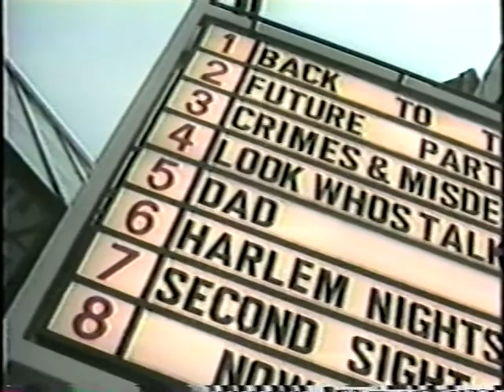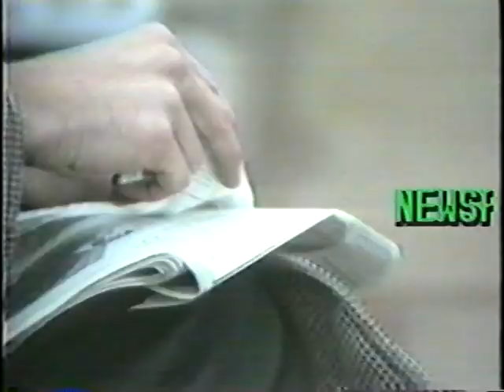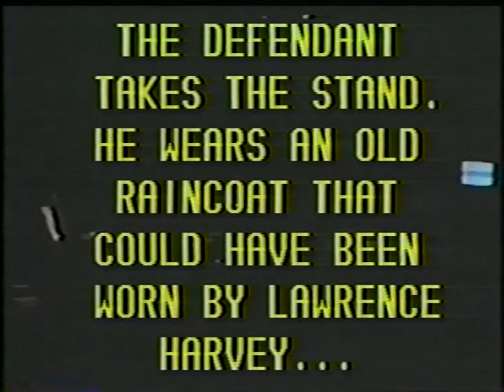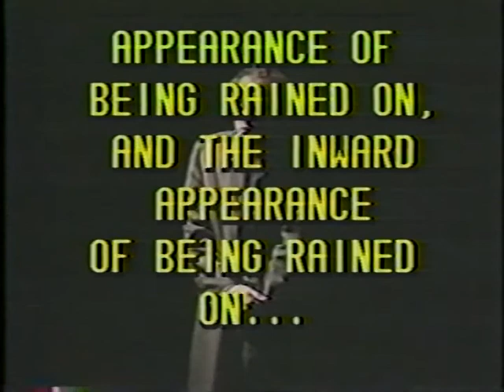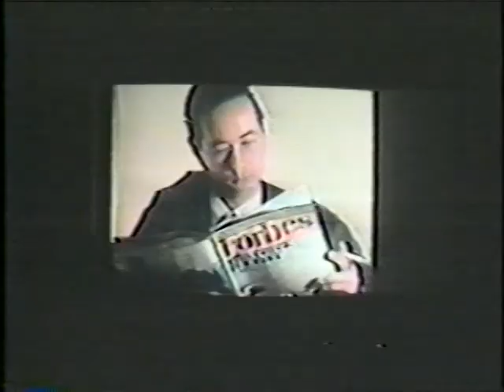fred bacher vomit 1990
This is a 25 min excerpt from a 45 minute performance. It was performed at the Cleveland Performance Art Festival and Hallwalls Contemporary Arts Center.